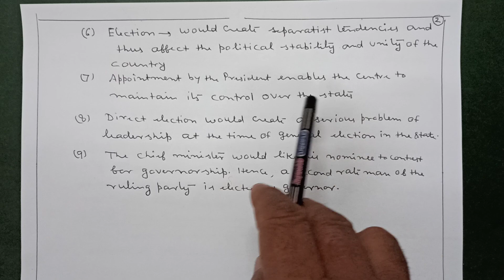GOVERNOR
UPSC PRE EXAM -2024